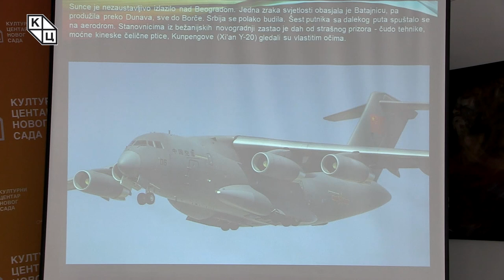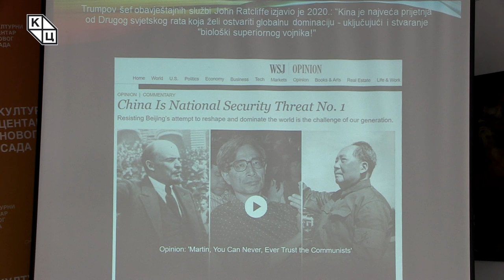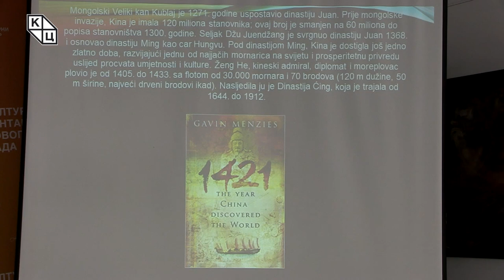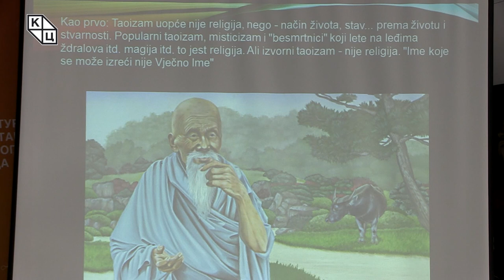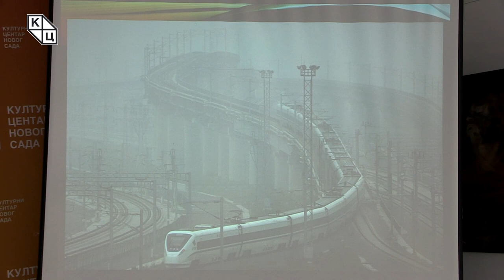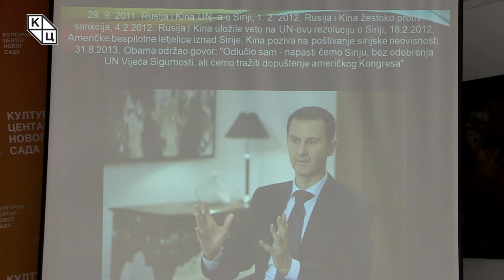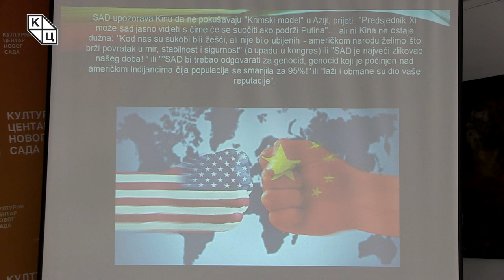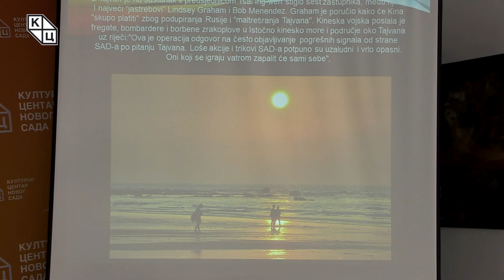Goran Šarić - „Da li budućnost pripada Kini? – rađanje nepobedivog zmaja“ (srb/eng)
Predavanje Gorana Šarića na temu „Da li budućnost pripada Kini? – rađanje nepobedivog zmaja“ (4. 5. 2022).

Pričom o naoružanju – jednom od najvećih aduta imperije koja je tema najnovije tribine na Jutjub kanalu KCNS, Goran Šarić ukazao je na značaj Kine, koju je Bajdenova administracija pre samo godinu dana nazvala najvećim konkurentom u ovom veku i jedinom državom koja Ameriku može izazvati kombinacijom ekonomske, diplomatske, vojne i tehnološke moći. Šarić je u prezentaciji koja prati izlaganje naveo neke od najintrigantnijih izjava svetskih lidera, preuzete sa stranica najpopularnijih medija, a koje svedoče o moći Kine danas. Iako je upozorio na to da bi se zbog složenosti teme u svakoj mogućoj kategoriji o Kini moglo održati desetine predavanja, Šarić je izdvojio i obrazložio čvorišne tačke vezane za njenu istoriju, ekonomiju, ekosistem, demografiju, politiku, tehnologiju, kinematografiju itd. Naročitu pažnju posvetio je taoizmu – ne religiji već načinu života – „jednoj uzvišenoj spoznaji, jednom putu bez imena“.

 Lecture by Goran Šarić on the topic "Does the future belong to China?" - the birth of the invincible dragon"(May 4, 2022).

With the story about weapons - one of the greatest trump cards of the empire, which is the topic of the latest lecture on the KCNS YouTube channel, Goran Šarić emphasized the importance of China, which the Biden administration called their biggest competitor in this century and the only country that could challenge the USA with the combination of its diplomatic, military and technological power. In the presentation that accompanies the lecture, Šarić mentioned some of the most intriguing statements of world leaders, taken from the pages of the most popular media, which testify to the power of China today. Although he warned that due to the complexity of the topic, dozens of lectures could be held on different aspects of China, Šarić emphasized and explained the most important points related to China's history, economy, ecosystem, demography, politics, technology, cinematography, etc. He paid special attention to Taoism - which is not a religion but a way of life - "one sublime knowledge, one path without a name".